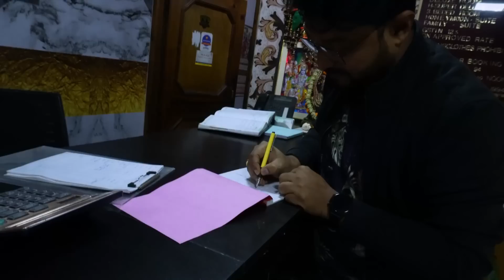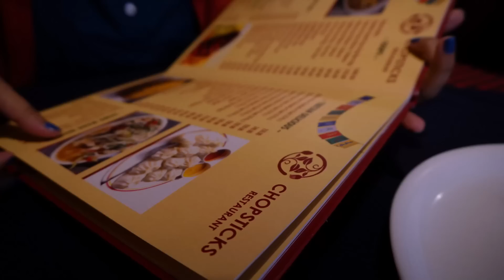জমজমাট Manali | Delhi to Manali | Manali Series | Himachal Pradesh | Part - 2